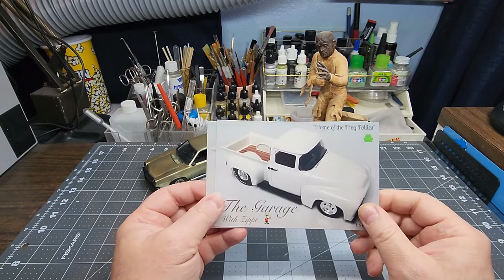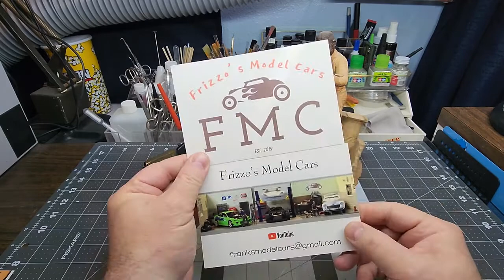Update/Mail Call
Fallow me: @piwytc, Instagram & Twitter

A good resource for people interested in getting started with airbrushing.